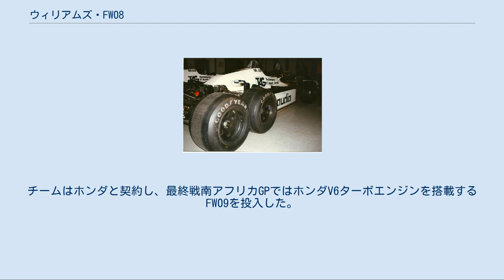ウィリアムズ・FW08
ウィリアムズ・FW08 (Williams FW08) は、ウィリアムズが開発したフォーミュラ1カー。
パトリック・ヘッドが設計し、1982年から1983年にかけて使用された。
 成功作FW07の後継として開発されたFW08は、従来よりもすんぐりした無骨なデザインとなった。
アルミ製モノコックはコクピット両脇が高くなり、車体剛性が増している。
フロントサスペンションはロッキングアーム式からプルロッド式に変更された。
 FW08は6輪車への移行を前提として設計されたため、極端なショートホイールベースとなっている。
エンジンパワーではターボエンジンに対して劣勢だったが、ショートホイールベースと軽量なフォード・コスワース・DFVエンジンのマッチングで操縦性の優れたマシンとなった。
 1982年シーズンは開幕3戦をFW07Dで戦い、第5戦ベルギーGPからFW08が投入された。
1982年は優勝者11人を数える大混戦のシーズンとなったが、ウィリアムズに新加入したケケ・ロズベルグは着実にポイントを稼ぎ、第14戦スイスGPで挙げた初優勝の1勝のみでドライバーズチャンピオンを獲得した。
 6輪車FW08Bのリアタイヤ FW08Bはフロントタイヤ2輪・リアタイヤ4本を装着する6輪車のテストカーである。
ウィリアムズは1981年末にFW07Dを6輪車に仕立ててテストし、1982年には2作目となるFW08Bを開発した。
リアにはフロントの15インチよりも小さな13インチのホイールが4つ装着された。
 6輪F1マシンの先駆けであるティレル・P34はフロント4輪・リア2輪だった。
リア4輪車はウィリアムズより先にマーチ2-4-0（1976年）が発表されていたが、テストのみで終わった（フェラーリも後輪の2連装タイヤをテストした）。
 リア4輪はタイヤを小径化することで空気抵抗を減らし、4輪駆動でトラクションを稼げるというメリットがあった。
加えて、サイドポンツーン内部のベンチュリ構造を延長して、より強力なグラウンド・エフェクト・カーにすることが可能だった。
複雑な駆動系と重量超過という課題はあったが、テストではまずまずの結果を残した。
 しかし1982年末に、FIAがグラウンド・エフェクト・カーの禁止とタイヤは4本までという新レギュレーションを発表したため、6輪車の可能性は潰え、FW08Bはウィリアムズのファクトリーにある博物館行きとなった。
 1994年、FW08Bはグッドウッド・フェスティバル・オブ・スピードのヒルクライムに登場し、ジョナサン・パーマーの運転で最速ラップを記録した。
このタイムは1999年にニック・ハイドフェルドのマクラーレン・MP4-13が更新するまで破られなかった。
 ウィリアムズFW08C FW08Cは1983年から導入されたフラットボトム規定に適合するようFW08を修正したマシンである。
サイドポンツーンが小型になり、重量配分をリア寄りにするため、ラジエーターを車体後方に配置した。
ヒューランド製ギアボックスは6速仕様となった。
シーズン途中から、コスワースDFVエンジンの改良型、DFYに換装したが、ターボエンジンとのパワー差は埋め難かった。
 第5戦モナコGPでは、前年王者のケケ・ロズベルグが濡れた路面をスリックタイヤで快走し優勝した。
しかし、シーズンを通して、ターボエンジン勢のタイトル争いには加われなかった。
チームはホンダと契約し、最終戦南アフリカGPではホンダV6ターボエンジンを搭載するFW09を投入した。
なおこのFW08Cは、まだF3ドライバー時代だったアイルトン・セナがウィリアムズのF1マシンを初めて運転したマシンでもある。